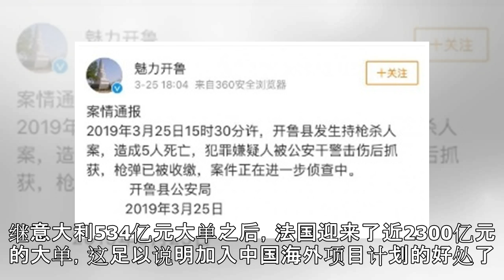埃航波音事件之后，中国订购300架空客飞机！总价高达2277亿？